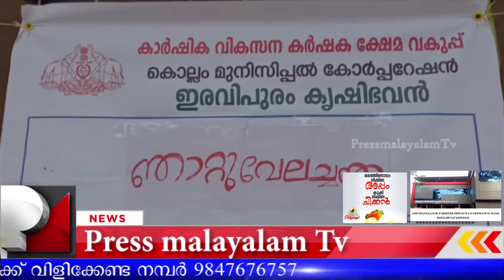ഇരവിപുരം സർവീസ് സഹകരണ ബാങ്കിനെ അഭിമുഖ്യത്തിൽ ഞാറ്റുവേല ചന്ത സംഘടിപ്പിച്ചു.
കാർഷിക വികസന കർഷക ക്ഷേമ വകുപ്പ് കൊല്ലം മുൻസിപ്പൽ കോർപ്പറേഷന്റെയും ഇരവിപുരം സർവീസ് സഹകരണ ബാങ്കിനെ അഭിമുഖ്യത്തിൽ ഞാറ്റുവേല ചന്ത സംഘടിപ്പിച്ചു.ചടങ്ങ് M.നൗഷാദ് എംഎൽഎ ഉദ്ഘാടനം നിർവഹിച്ചു